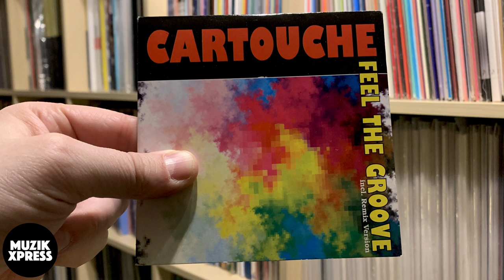The story behind "Cartouche - Feel The Groove" with Serge Ramaekers | Muzikxpress 096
In the year 1990 Belgium based DJ / producer Serge Ramaekers started the project "Cartouche". The very first release of this new act was the track “Feel The Groove”. The track contained vocals from Myrelle Tholen and the raps were done by Jean-Paul Visser. It became a big success; "Feel The Groove" made it to the #13 position in the French charts. And in the US it even made it into the Top 10 of the Billboard Hot Dance Club Play charts.

And ... In 1992 the guys from Oasis  covered “Feel The Groove”, as an unreleased demo, which they called “Better Let You Know”.

Because of the 30th anniversary of “Cartouche - Feel The Groove”, I spoke to Serge about the story behind this track. But, you will also hear more about Serge's award winning remix of the Freddie Mercury classic “Living On My Own” and the great story behind that remix!

Also make sure to check the interview I did with Serge about "The Sound Of C...", a big New Beat classic he did together with Dominic Sas, back in 1988: